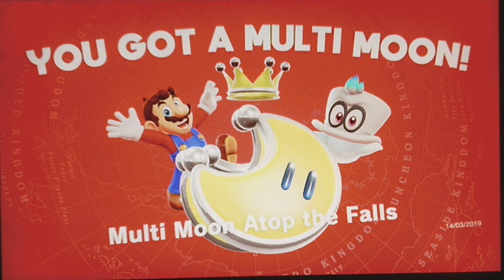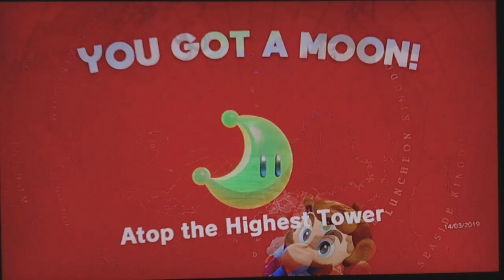mario odyssey #2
lukez games